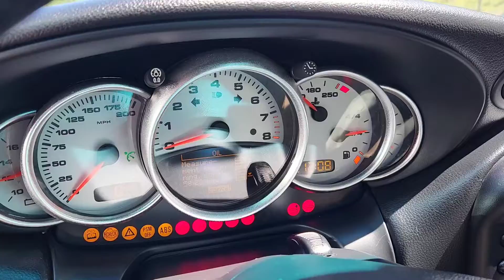996 Targa Cold start